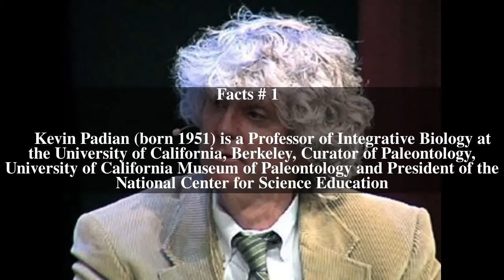Kevin Padian Top # 6 Facts